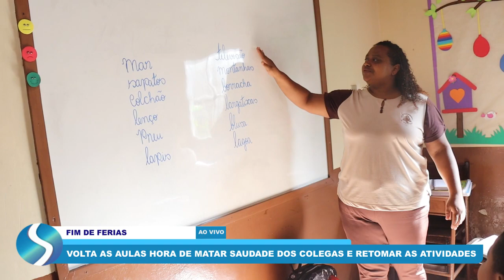VOLTA AS AULAS HORA DE MATAR SAUDADE DOS COLEGAS E RETOMAR AS ATIVIDADES